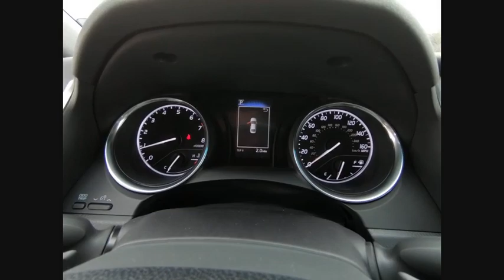2018 Toyota Camry SE Schaumburg IL 181888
2018 Toyota Camry SE

Schaumburg Toyota
875 W Golf Rd

50 STATE EMISSIONS|MUDGUARDS|WHEEL LOCKS|ALL WEATHER MATS|HP|DEALER SPECIALTIES|TFL